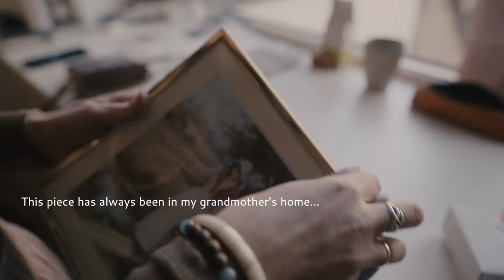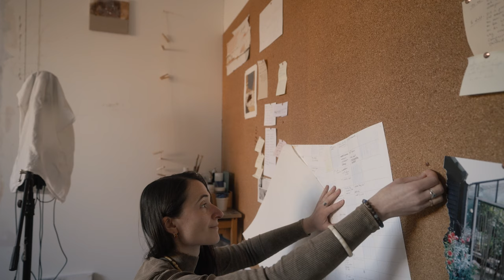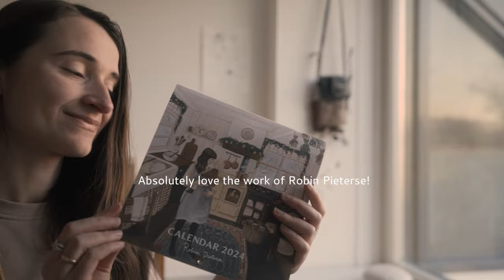When winter starts feeling too long ❄️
What can we do to keep our lives magical, beautiful and interesting, when winter gives us so many grey days and starts feeling too long? I started my year with cleaning my tiny art studio (I left it in an emberassing state of chaos when shutting the door for the christmas holidays) and setting goals for the new year. I learned recently that it's not only super beneficial to write your goals down, but adding your personal 'why' to your goal makes it even more likely that your dream will come true!

And write down in the comments below what your goal is and why, so your dream comes true this year ❤

0:00 Winter In The Netherlands
0:45 Facing Chaos
1:40 Goal Setting Tips
4:00 Decorating My Studio
5:03 Before & After